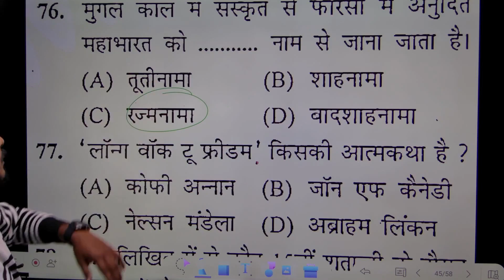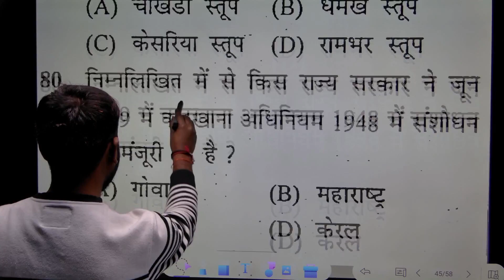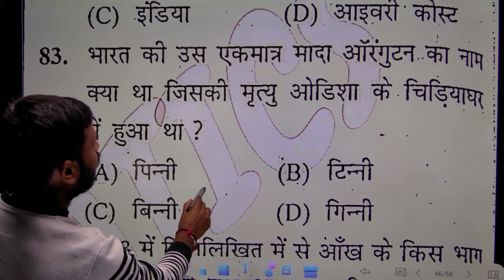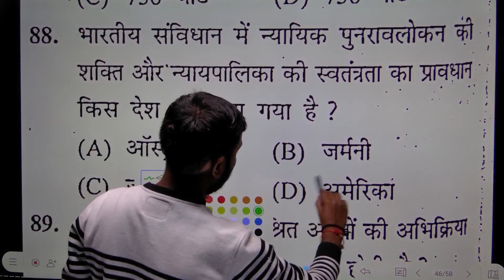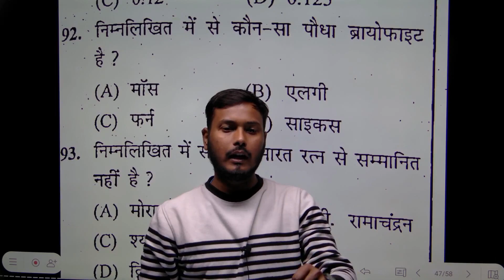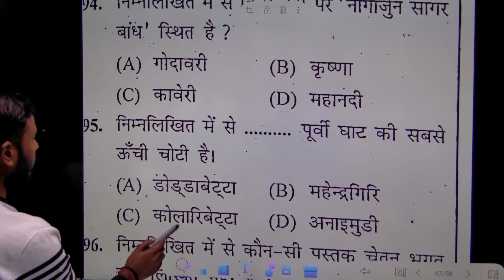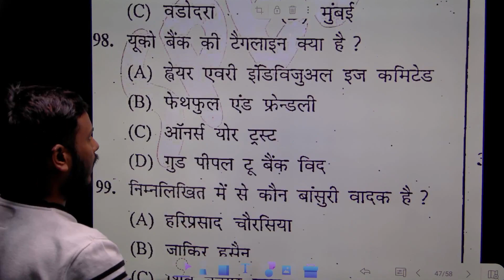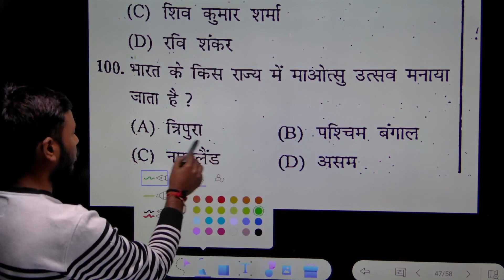SSC CHSL GK/GS SOLUTION BY PRINCE SIR| CHSL SET PRACTICE DAY-2| SPEED MATHEMATICS GAYA